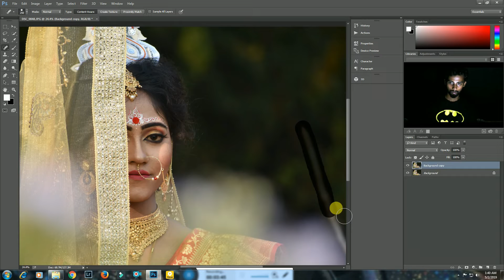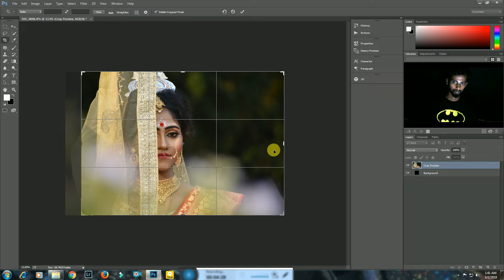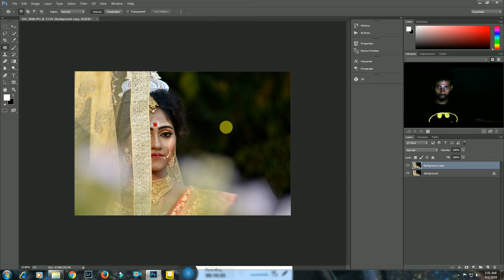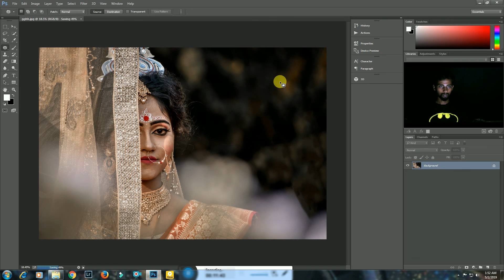Photoshop camera raw preset